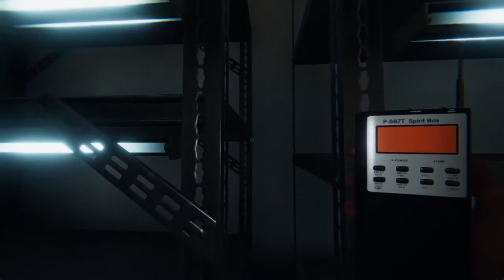【Phasmophobia】実はビビり？？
Phasmophobiaを始めて遊んだ時の動画です。
ツッコミどころ満載ですｗｗ

ー－－－－－－－－－－－－－－－－－－－－－－－
☂︎お願い☂︎
・配信者さんによって配信の雰囲気は違います。ルールとマナーを守りましょう。
・配信主さんが出さない限り、他の方の配信で琥珀の名前を出さないでください。
・コラボ配信先での身内ノリはやめてください。
・他の人が不快になったり、迷惑をかける発言などもお控えください。
・守れてない人がいても反応はせずスルーしてください。
ー－－－－－－－－－－－－－－－－－－－－－－－
Kohaku Channel
配信タグ：kohaku_live
ファンアート：kohaku_art